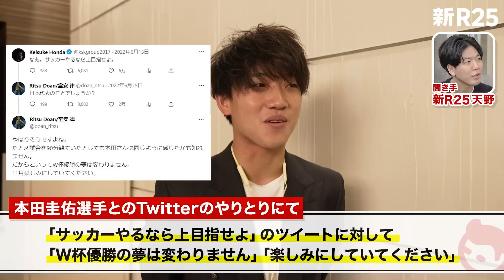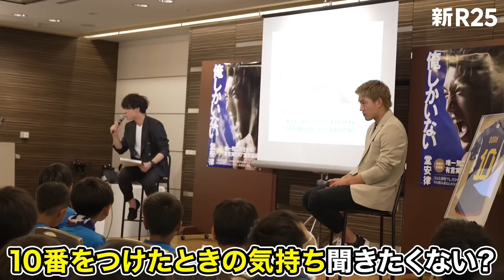【新番組】小3から言いつづけた“ある言葉”。本田圭佑にもモノ申す。堂安律の「言語化力」に迫ってみた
○○力とは…。

自分の長所は自分では気づきにくいもの。多くの人に支持される著名人の“隠されたビジネススキル”について、周辺の方への密着取材で深堀りし、名前をつけていく…「“隠れスキル”発掘ドキュメンタリー」です。

■堂安選手の発信はこちらをチェック！

書籍『俺しかいない』（集英社）
“有言実行”で日本サッカーを背負う堂安律、待望の初書籍。
今、夢を追いかけているすべての人たちへ。
逆境を楽しみ、自分を信じ抜く──。
夢に向かって突き進む、唯一無二の“堂安語録”。

※新R25が企業のトピックスを低価格で、スピーディーに記事化するサービス